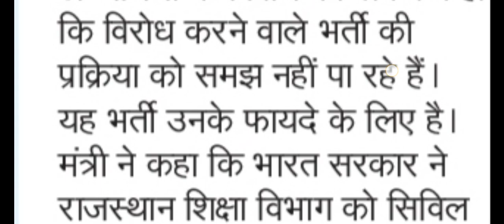Computer Teacher Vacancy in Rajasthan | Rajasthan Computer Teacher Vacancy 2021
नमस्कार दोस्तों, राजस्थान के इतिहास की प्रथम Computer Teacher अथवा Computer Instructor भर्ती 2021 का आयोजन होने से पूर्व राज्य के शिक्षा मंत्री गोविन्द सिंह डोटासरा द्वारा संविदाकर्मियों हेतु अच्छी खबर की घोषणा की गयी है। आज इस Video में Computer Teacher Vacancy in Rajasthan अथवा Rajasthan Computer Teacher Vacancy 2021 से जुङी अच्छी खबर पर बात करेंगे। Computer Instructor Latest News अथवा Computer Teacher Vacancy in Rajasthan Latest News हेतु हमारे साथ बने रहें, ताकि Computer Teacher Vacancy 2021 से जुङी कोई भी जानकारी आपसे ना रह जाये, धन्यवाद।
Hello friends, before the first Computer Teacher or Computer Instructor Recruitment 2021 of the history of Rajasthan, good news has been announced by the State Education Minister Govind Singh Dotasara for contractual workers.  Today in this video we will talk about good news related to Computer Teacher Vacancy in Rajasthan or Rajasthan Computer Teacher Vacancy 2021.  Stay with us for Computer Instructor Latest News or Computer Teacher Vacancy in Rajasthan Latest News, so that no information related to Computer Teacher Vacancy 2021 remains with you, thank you.